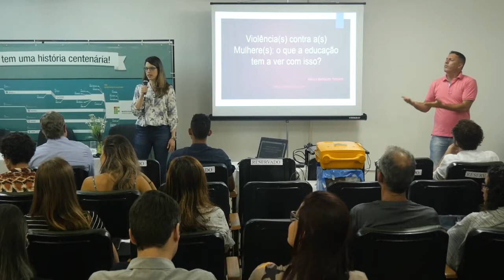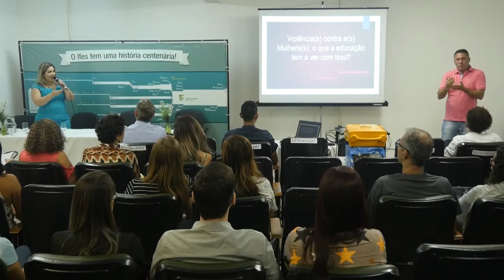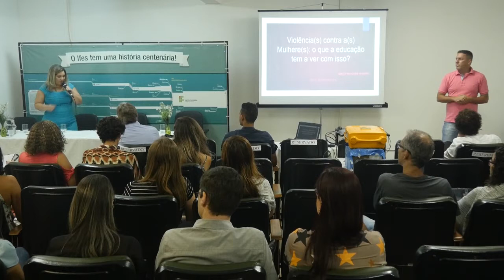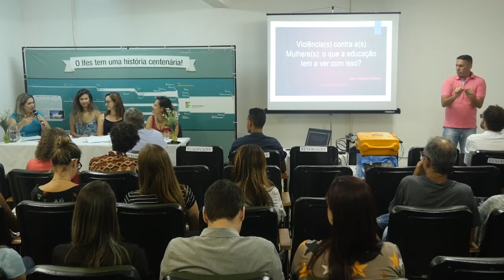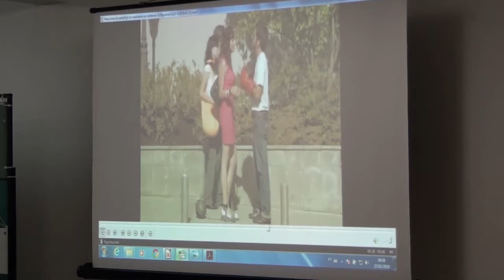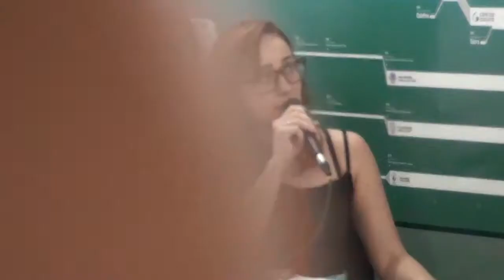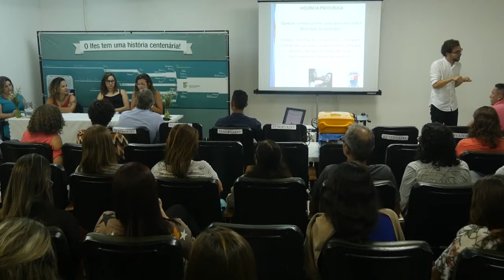Violência contra a Mulher: o que a educação tem a ver isso? | Mesa redonda